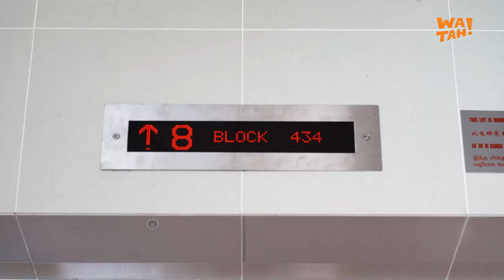We surprised our GrabFood Delivery Riders with a Live Concert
WHAT’S UP!

Whether we have midnight food cravings, or want to surprise our loved ones — our food delivery riders got us covered round the clock, rain or shine; just a button away. Especially during times of COVID-19 and the Circuit Breaker.

It’s now time for a role-reversal, and for us to surprise them instead. In our first video*, we spent a day surprising GrabFood Delivery riders when they arrived at our doorstep.

Thank you, our riders, for all the hard work! For sweating in the sun, and then braving the rain; for working during mealtimes while sacrificing your own with your family; and for the late nights driving down empty streets.

Special Thanks
Xiu Ming @minkportraits
Ivan @ivantanmusic
Zane @zanetan_95
Jerome @charcoalbanana

*This video was shot in Phase 2 of the Circuit Breaker, under the approved IMDA safety and filming regulations for the number of unmasked talents on screen.